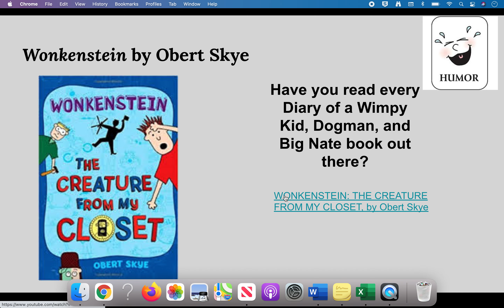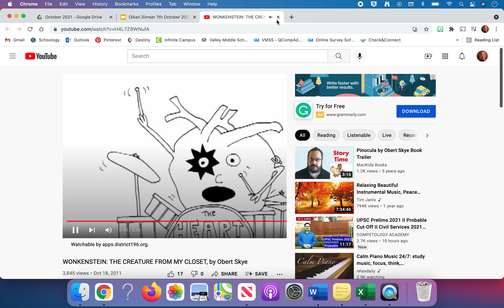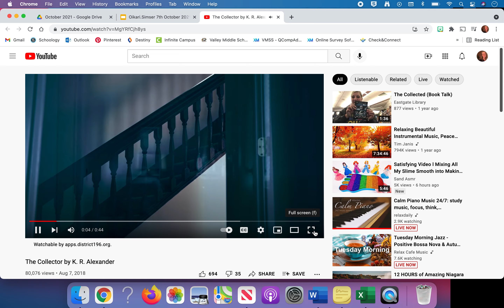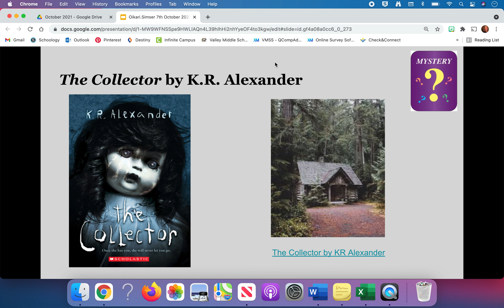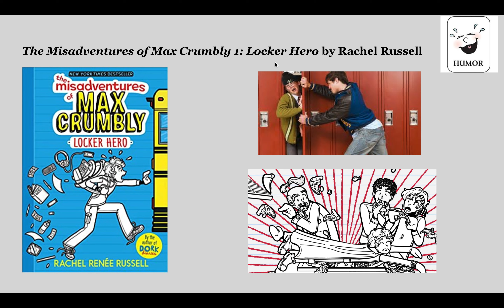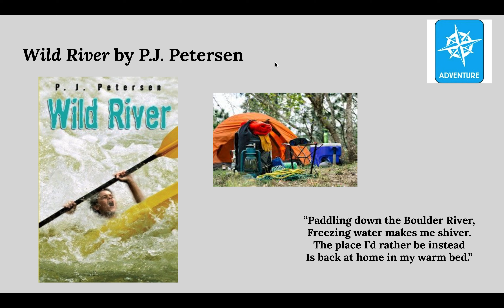Oikari Simser October 2021